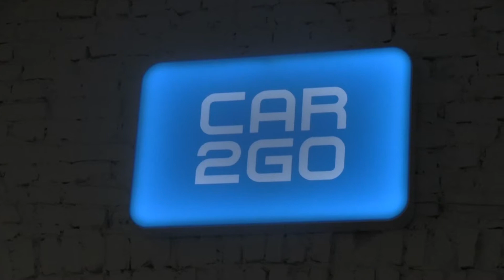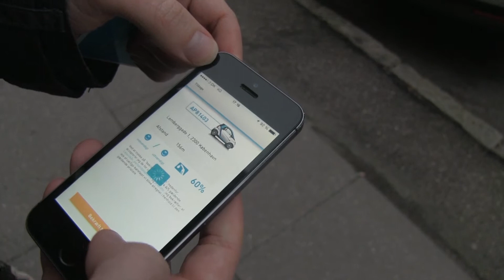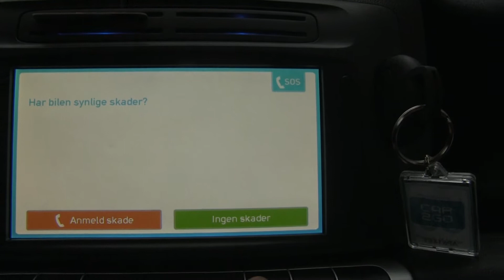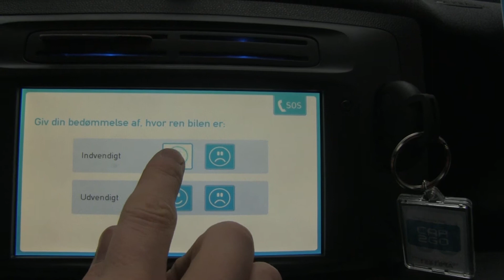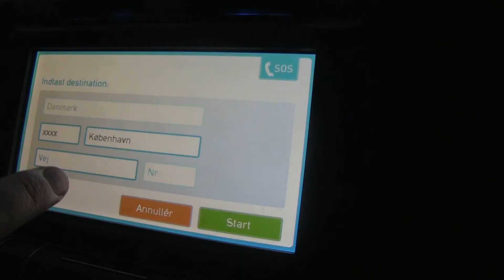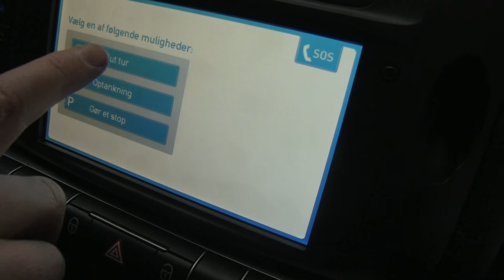Car2go i København - 2014 review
Anmeldt af Bilreview i oktober 2014